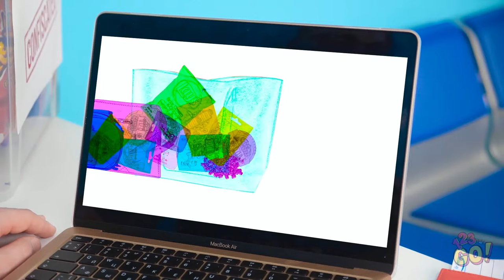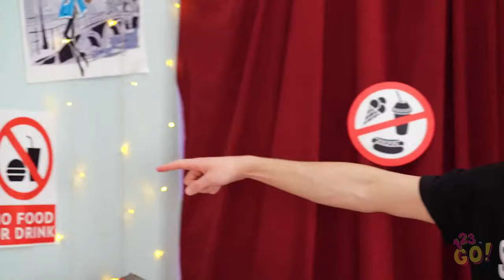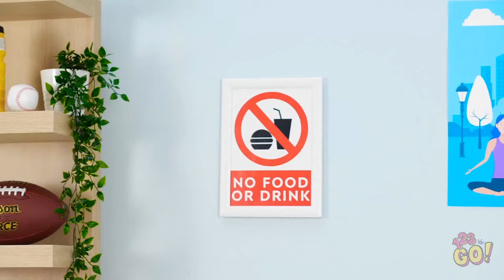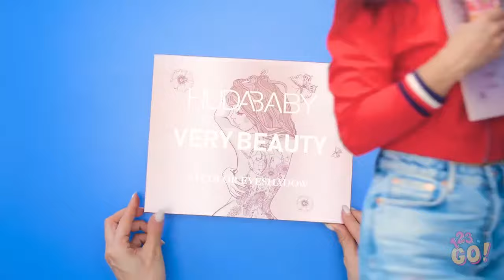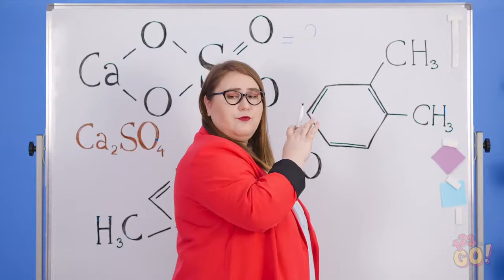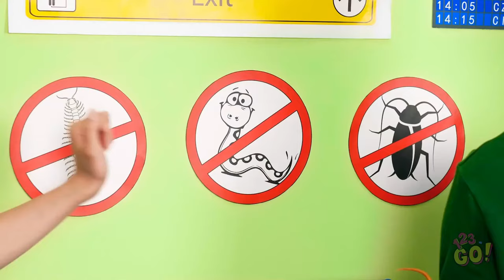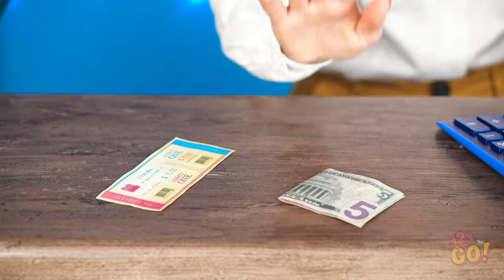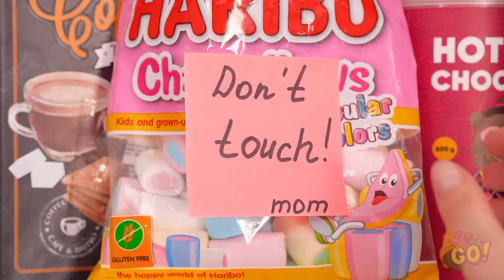HOW TO SNEAK FOOD ANYWHERE || Cool Food Hacks, Pranks and Tricks by 123 GO!